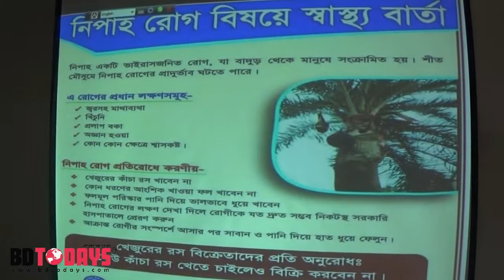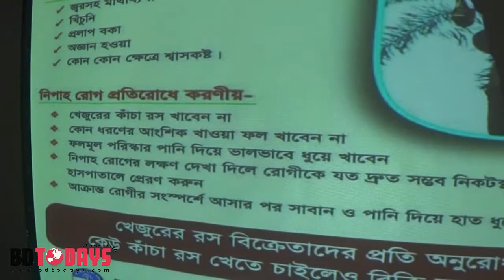নিপাহ ভাইরাস প্রতিরোধে কর্মশালা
ঝিনাইদহে নিপাহ ভাইরাস প্রতিরোধে কর্মশালা অনুষ্ঠিত হয়েছে। জেলা স্বাস্থ্য বিভাগের আয়োজনে দিনব্যাপি সিভিল সার্জনের সম্মেলন কক্ষে এ কর্মশালা অনুষ্ঠিত হয়। এতে জেলা প্রশাসক সরোজ কুমার নাথ, পুলিশ সুপার মো: হাসানুজ্জামান, সিভিল সার্জন ডা: রাশেদা সুলতানাসহ ৬ উপজেলার স্বাস্থ্য বিভাগের কর্মকর্তারা উপস্থিত ছিলেন।